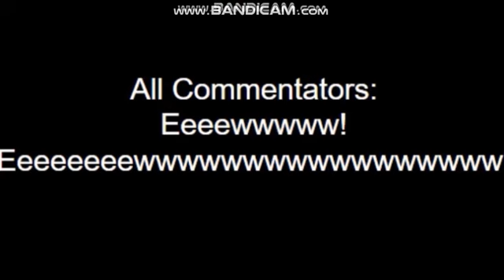Me when @Tentanimation2 made a naked picture out of @shimmer8094 and @shine6315!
YUCK!! That is so nasty of him to do that! These genies cannot be naked! They are supposed to have their clothes on them at all times no matter where they go!

Call to @StepDownBlueCrystal2K6, @WhyTheHeckDoHandlesExist, @AJRAIDERNATION12, @AlexaTheValentinesGirl2005,